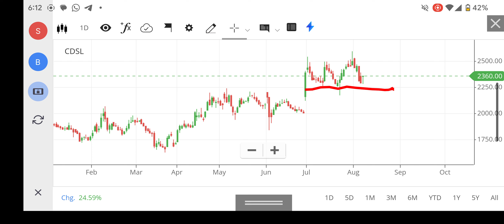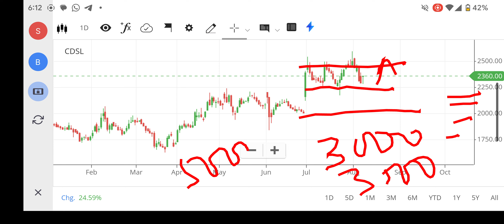5000🚀🚀CDSL SHARE LATEST NEWS | CDSL SHARE ANALYSIS | CDSL SHARE PRICE TARGET, FOREX, NIFTY 150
5000🚀🚀CDSL SHARE LATEST NEWS | CDSL SHARE ANALYSIS | CDSL SHARE PRICE TARGET, FOREX, NIFTY 150
cdsl share,
net stock
nifty 150
nifty infrastructure
singa nifty
sgx niftylive
idfc bank
pnb online banking
sbi corporate
indusforex
indusind forex
octafx mt4
octafx leverage
octafx deposit
octafx spread
my octafx
copytrade octafx
deriv forex
octafx broker
octafx copytrading
bybit exchange
bnbusdt
copytrade octafx
deriv forex
nse motilaloswal
sharekhan refer and earn
lme nickel
5paisa share price
octafx broker
bybit exchange
bnbusdt
copytrade octafx
deriv forex
nse motilaloswal
lme nickel
5paisa share price
octafx broker
cnbc rates
ishares s&p 500 information technology sector ucits etf
btal stock